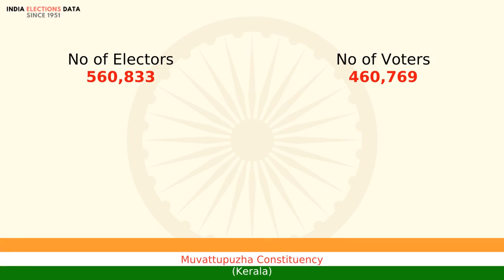Muvattupuzha Constituency Kerala loksabha Election Result 1977 George J. Mathew KEC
loksabha election 1977 results, for Muvattupuzha Constituency, Kerala, where winner is George J. Mathew, from political party KEC. Watch the video to know more information about other candidates, voters count, etc.